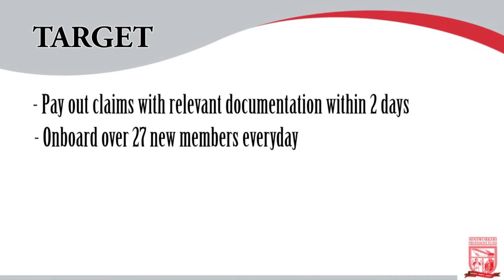Mineworkers Provident Fund - Staff Communication session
Mineworkers Provident Fund - Staff Communication session held on 09 March 2020 at the Parktonian hotel in Braamfontein, Johannesburg